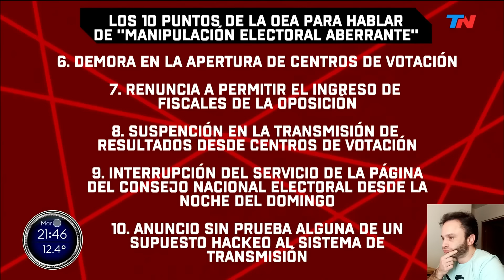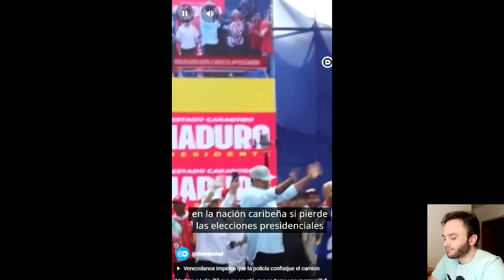¡ESTÁ RE LOCO! MADURO SE PELEÓ CON TODO EL MUNDO: MEGALOMANÍA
00:00 Vamos Machado y Gonzáles
03:48 Fraude electoral
04:35 Venezolana en Argentina
05:25 Lula VS Nicolás
07:24 Diana Mondino: la mejor canciller
08:04 ¿Qué opinan?

Viva nuestro queridísimo, excentriquísimo y excelentísimo presidente.